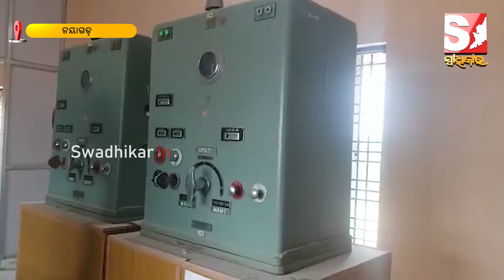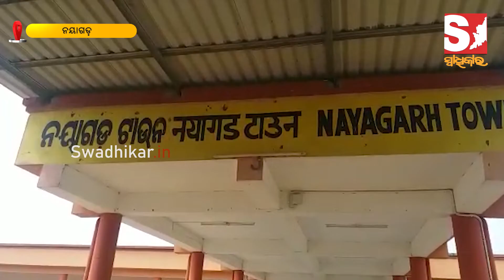ରେଳଷ୍ଟେସନ ଭିତରେ ପଶି ଭଙ୍ଗା ରୁଜା ସହ ଷ୍ଟେସନ ମ୍ୟାନେଜର ଓ RPF ପୋଲିସ କର୍ମଚାରୀ ମାନଙ୍କୁ ଆକ୍ରମଣ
About Us!